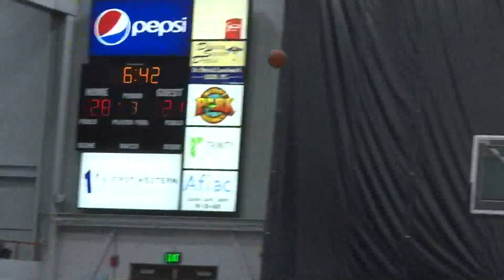Class B Basketball